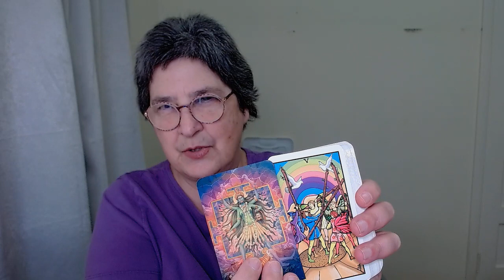Sacred Mysteries Chakra Oracle pairings experiments